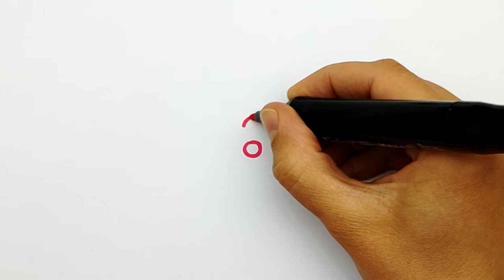How to draw a Unicorn very easy. Draw so cute easy a Cute Unicorn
Let's draw a cute Unicorn with me.